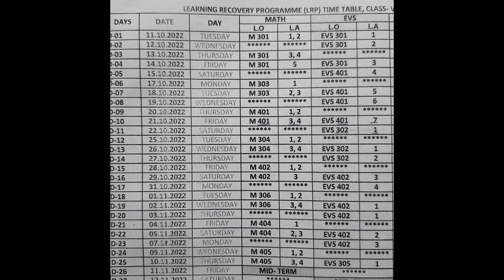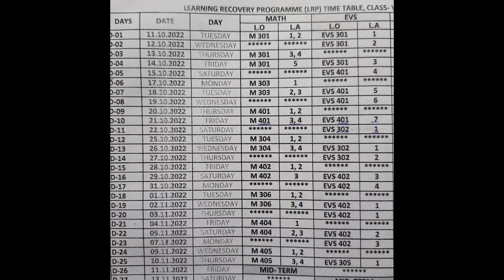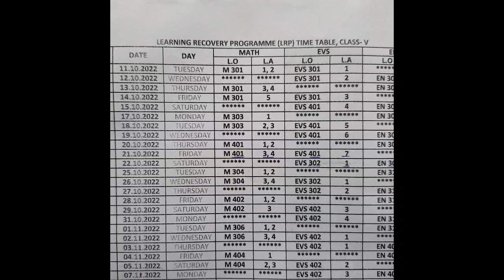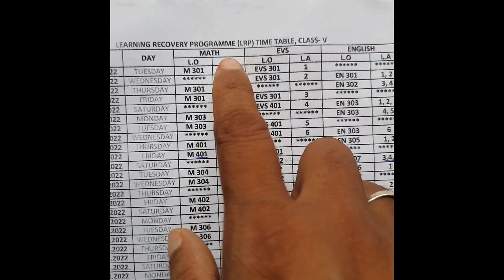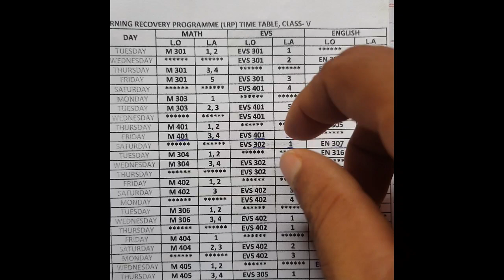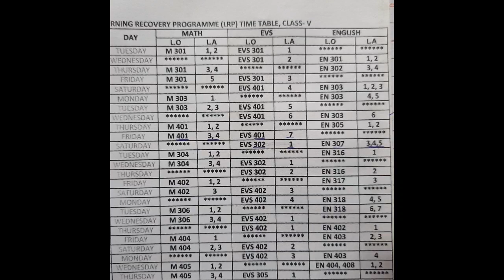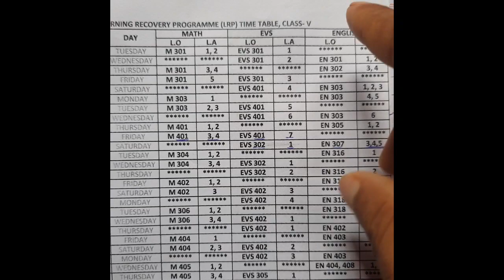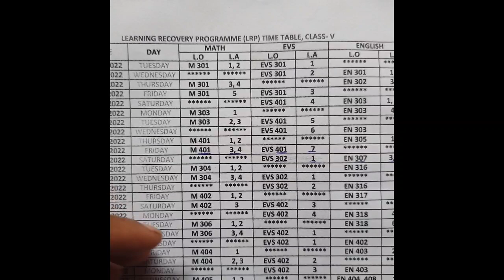lrp class 3rd to 5th //How to teach by 2 teachers in school.How to do lesson note.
This Video is about LRP learning .In this video the students will learn how to do let activity. This is only for educational propose.